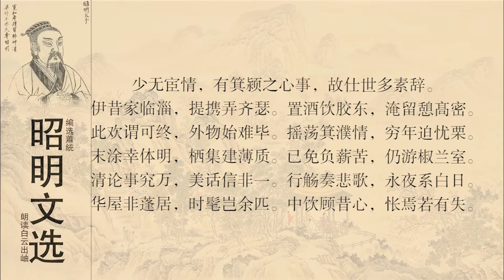昭明文选 谢灵运 拟邺中咏八首4徐幹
《拟魏太子邺中集诗》是南北朝的集诗，作者是谢灵运。谢灵运《拟魏太子邺中集诗》是以邺下文人集团为拟作对象的组诗,有关《邺中集》的真实存在性及拟作舍孔融而加曹植的作法历来存有很大争议,本文通过考证、推论,认为《邺中集》原本应该不存,所谓的"集"应为"宴集"、"编辑"理解,即谢氏模拟的不仅是诸子的宴会诗还有曹丕的编辑行为。将曹植纳入拟作,原因不在于身世比附寄托,而是选择的模拟对象为"邺中七子"而非"建安七子",组诗的创作动机也绝非借前人之境来抒发自我之情而在于谢氏追忆远古情结以及贵族文人意识。